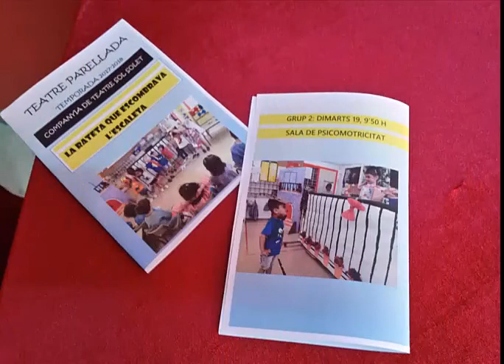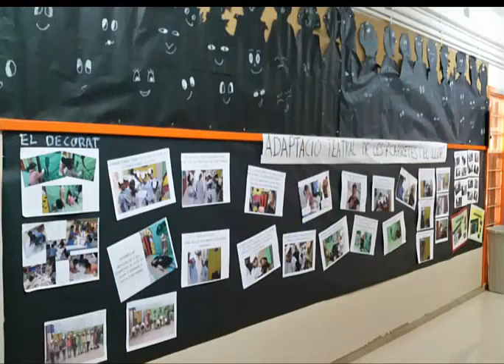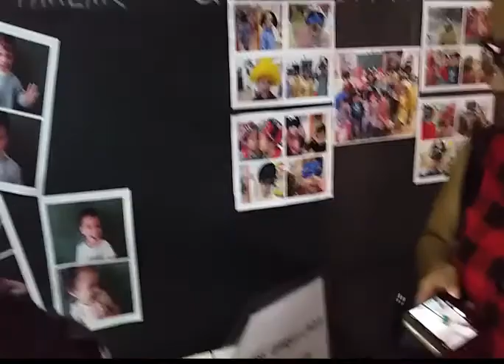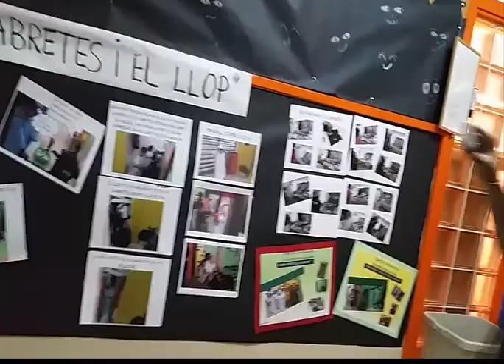LES FAMÍLIES VAN AL TEATRE A VEURE LA COMPANYIA SOL SOLET